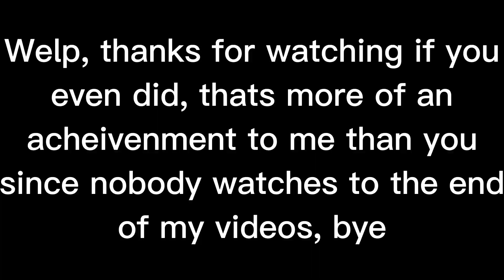Getting the superhuman fighting style